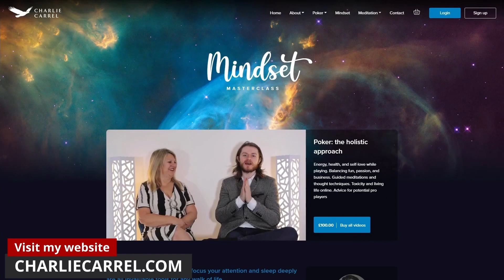2 PAIR on the RIVER! Did JASON KOON call? Triton London 2019 Final Day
In this clip from the Triton Poker Series 2019 in London you will see a Hand between Charlie Carrel and Jason Koon. Did Jason Koon call on the River?